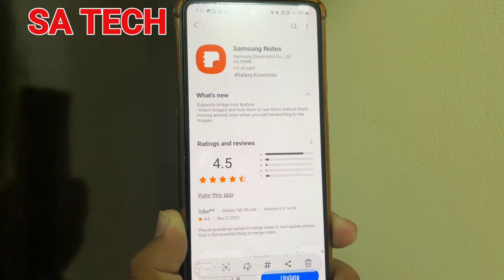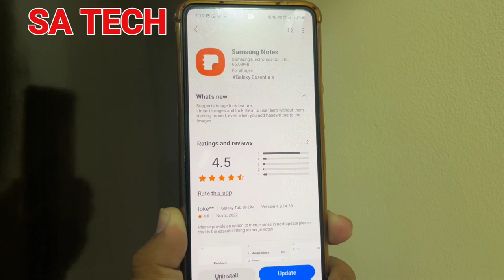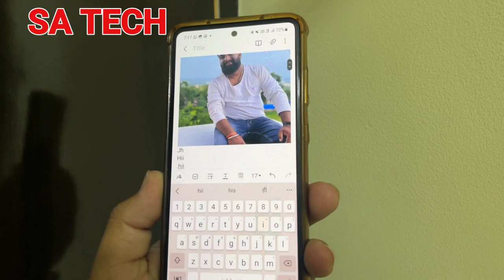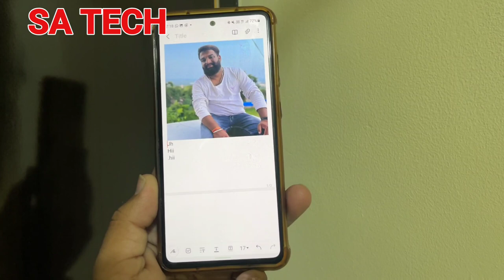Samsung Notes App Added New Features 2022, Samsung Notes App New Update 2022